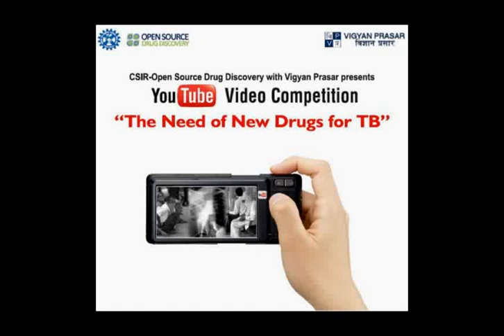OSDD-YouTube Competition -"The Need for New Drugs for TB".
CSIR- Open Source Drug Discovery in collaboration with Vigyan Prasar is conducting a short video competition on "The Need of New Drugs for TB".

For more details and to download entry form please